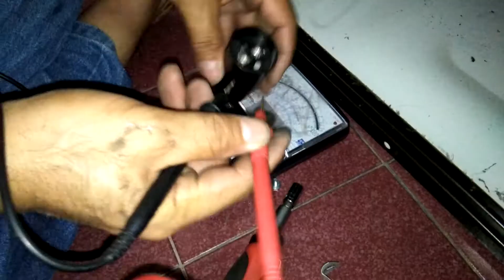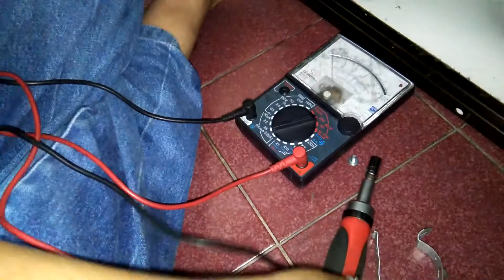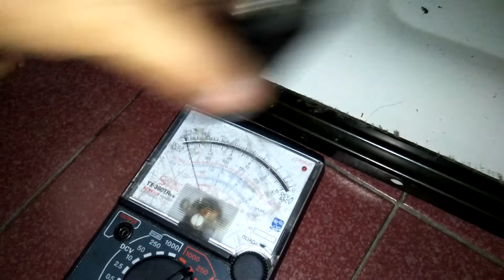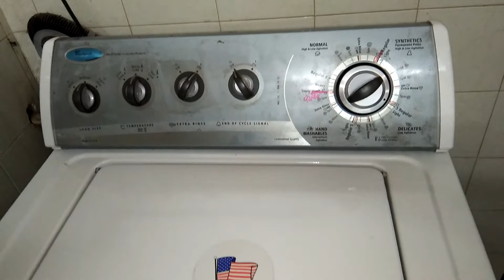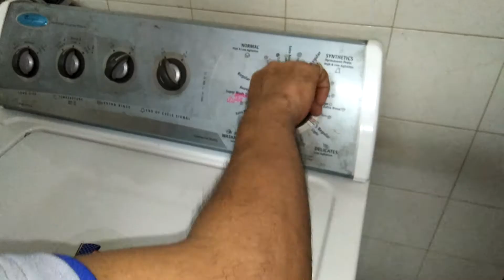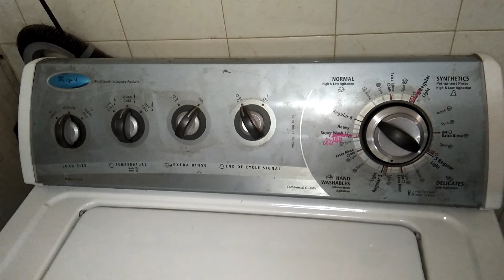แนวทางการตรวจเช็คซ่อมเครื่องซักผ้าฝาบน Whirpool MODEL 3XWTW5705SW อาการ เสียงดังบ้างครั้ง ตอนที่2